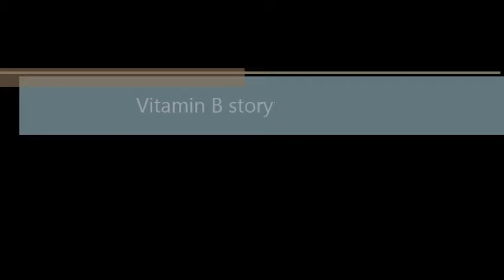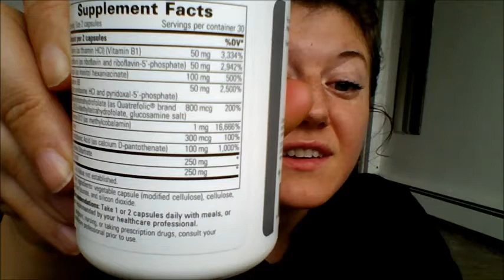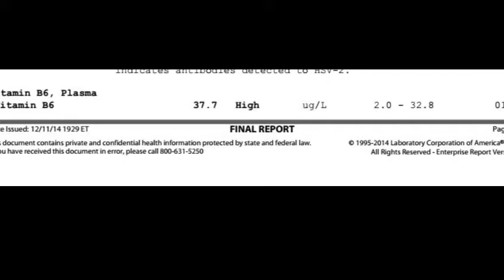too much B vitamins - CFS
Can vitamin B6 be harmful?

too much B6 can cause neuropathy, numbness, balance issues, and in my case headaches

While I'm a big believer in Food as Medicine, supplements have made incredible improvements in my journey into health. Please always check your blood work to make sure a supplement isn't doing more harm than good.

This is the only brand I found so far that sells a B complex without B6. I just purchased them and if they work out I'll do a review: